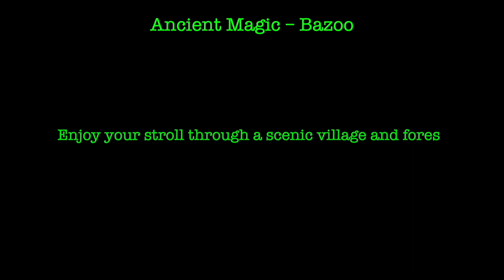Ancient Magic – Bazoo - Nintendo SNES - Review / Let's Play / Reaction by RPGR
Enjoy your stroll through a scenic village and forest then meet with local figures like the frog-priest or the sex offender.